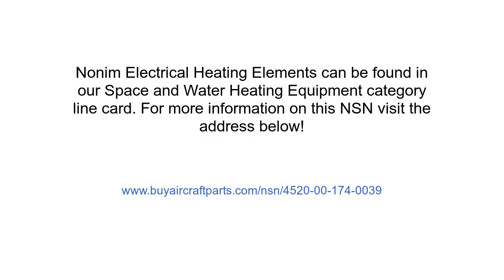NSN 4520-00-174-0039 Nonim Electrical Heating Element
NSN: 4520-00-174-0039 a Nonim Electrical Heating Element. Part Number: ESA686022-2. This product can be located in our Space And Water Heating Equipment section on our